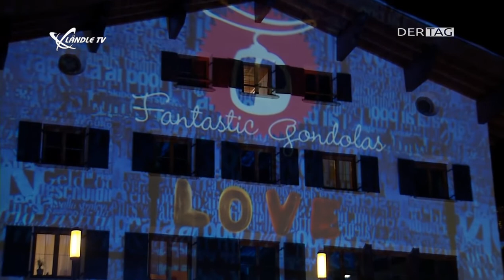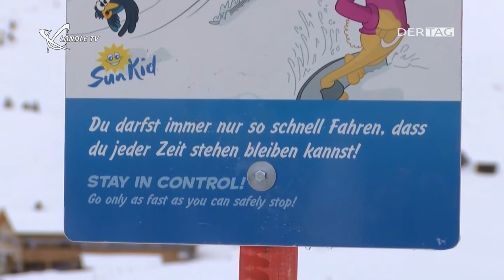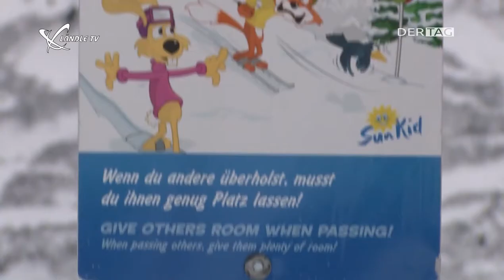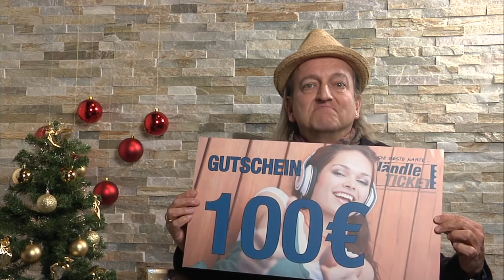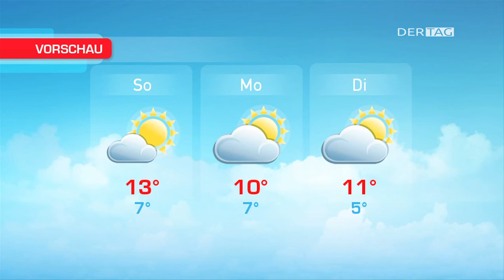Ländle TV - DER TAG Wochenhighlights KW 54/2015